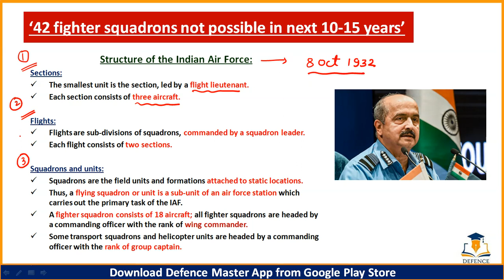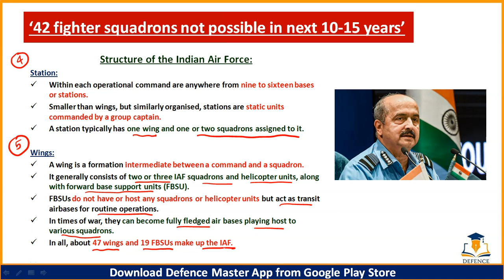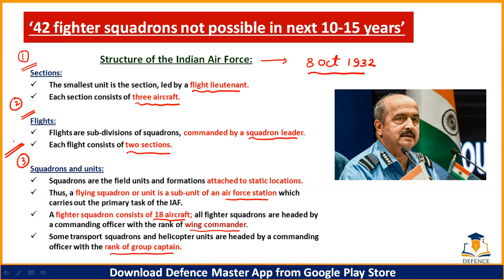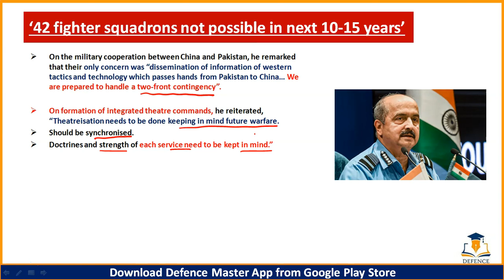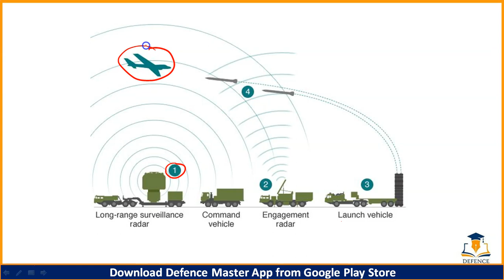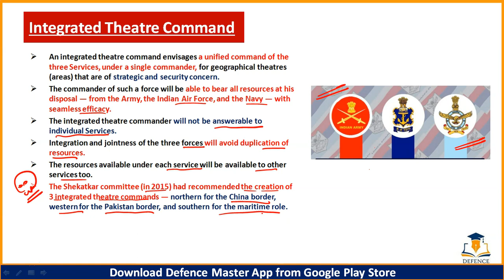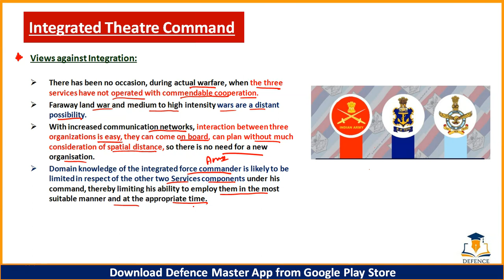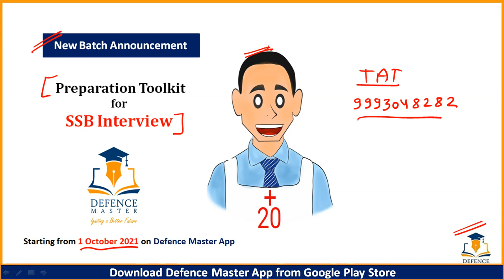Defence News for NDA, CDS, SSB | Air Force Squadrons | Integrated Theatre Command | S-400 System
It is not possible for the Indian Air Force (IAF) to reach the sanctioned strength of 42 fighter squadrons in the next 10-15 years, and the force will remain at 35 squadrons, given the current phase-outs and inductions, according to Chief of the Air Staff Air Chief Marshal (ACM) V.R. Chaudhari.

Addressing the annual press conference on Tuesday ahead of Air Force Day on October 8, he said that deliveries of the S-400 Surface to Air Defence (SAM) systems from Russia were on track, but cautioned that the SAM systems could not be a replacement for fighter jets.

Defence Master is an online LIVE class for the preparation of NDA examination, CDS exam, CAPF examination, AFCAT exam, preparation for IB ACIO, target SSB 2021.

Defence Master app offers easy LIVE classes, past recorded sessions for revision, practice papers, personal interaction, motivational sessions, interaction with recommended candidates, etc.

We provide online classes for NDA, CDS, CAPF, AFCAT, and SSB Interviews.

For any query or confusion, reach us out at 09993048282